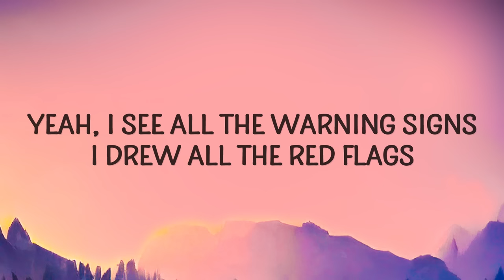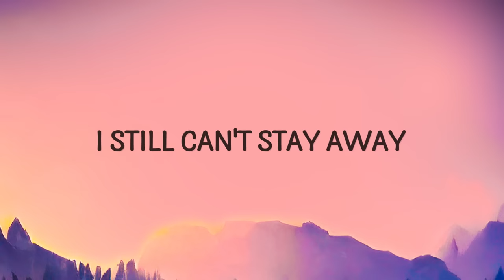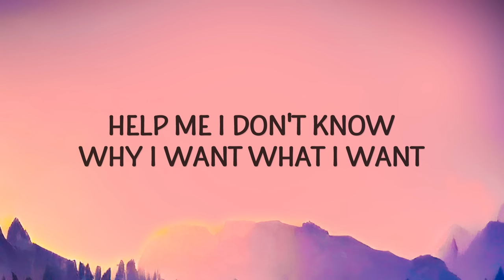Mia Baron - Rebel Without A Cause (Lyrics)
Mia Baron - Rebel Without A Cause